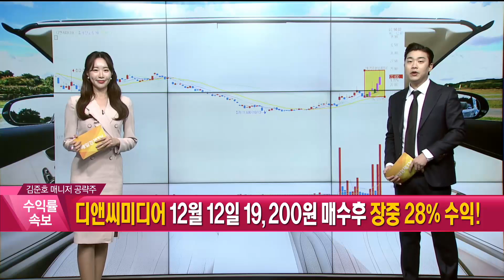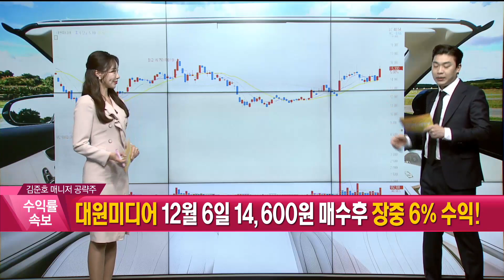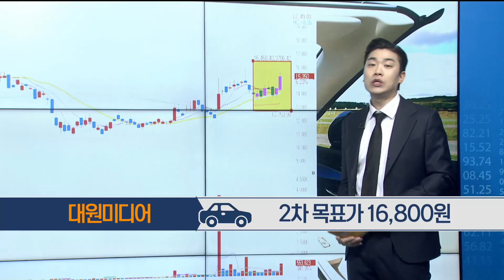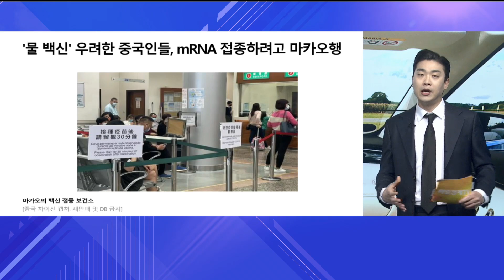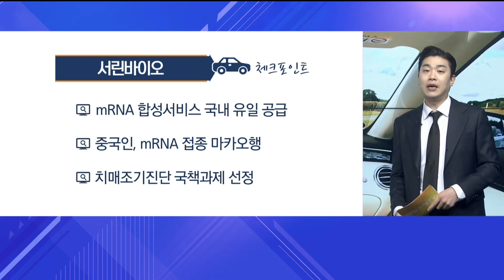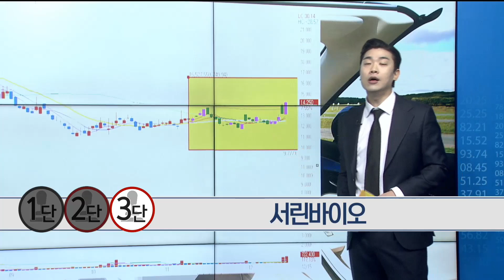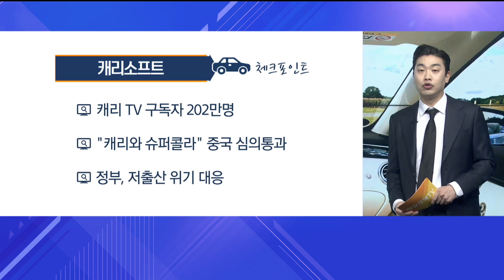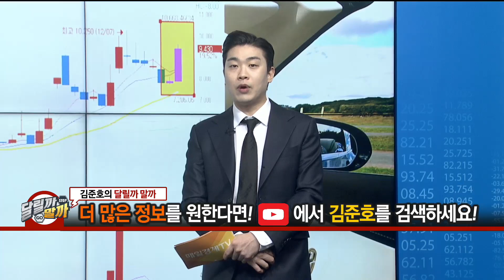[당장 사세요! 단기투자 종목] 서린바이오 캐리소프트 _MBN골드 김준호 매니저 #12/15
서린바이오# 캐리소프트# 단기투자